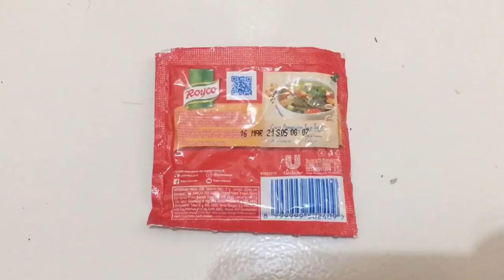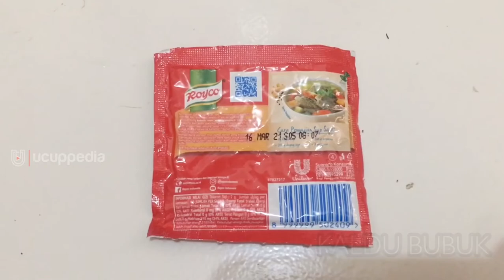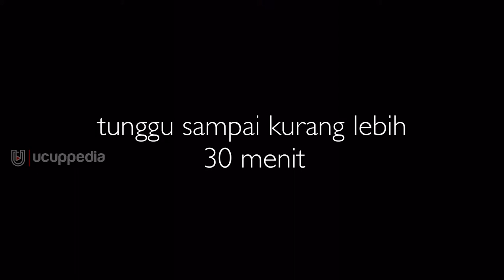CARA BIKIN NASI UDUK MENGGUNAKAN MAGICOM - COCOK BUAT ANAK KOS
semoga bermanfaat